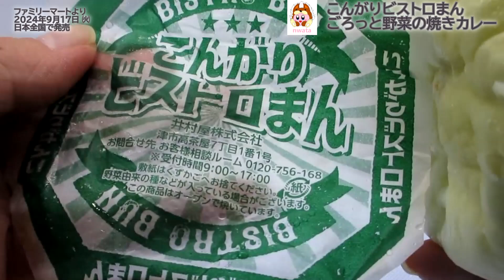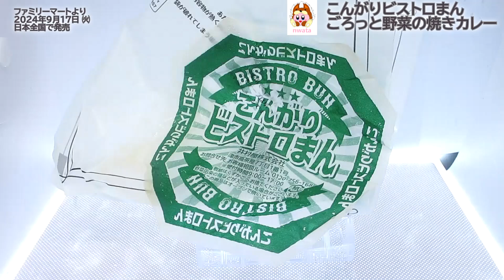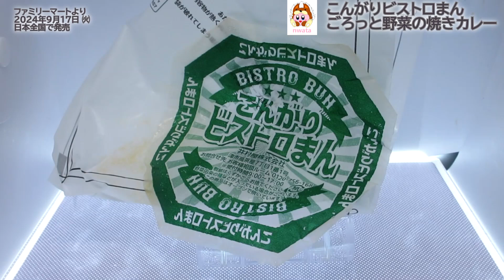【ファミリーマート】こんがりビストロまん ごろっと野菜の焼きカレーを食べてみた！具材が見える【進化系中華まん】！スパイス香るカレーと香ばしくもっちりとした食感の贅沢な味わい！